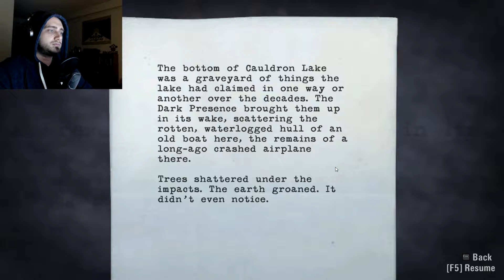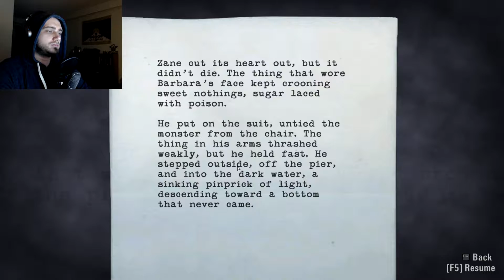Alan Wake | Part 29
Hello and Welcome! Im Go4lie and this is Alan Wake! My first playthrough. Enjoy!